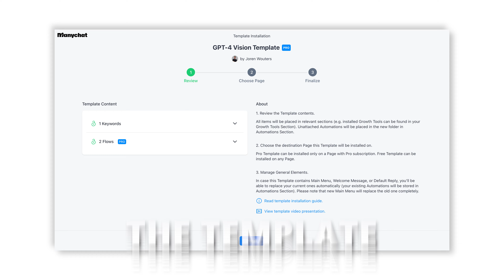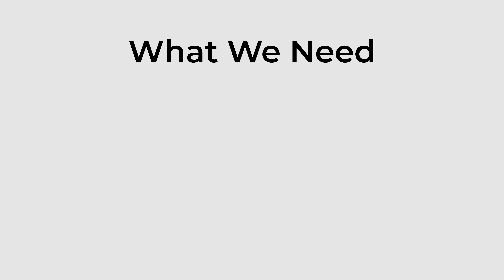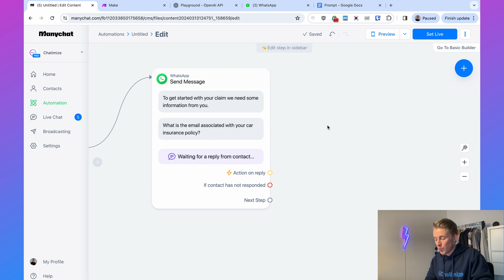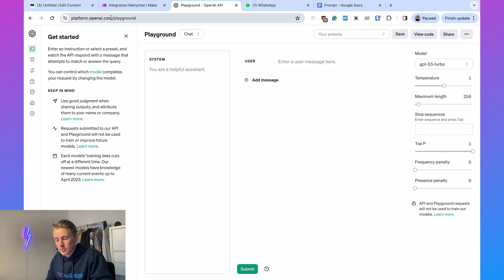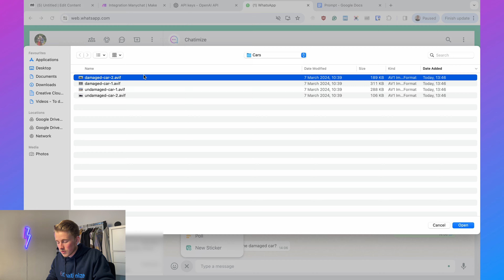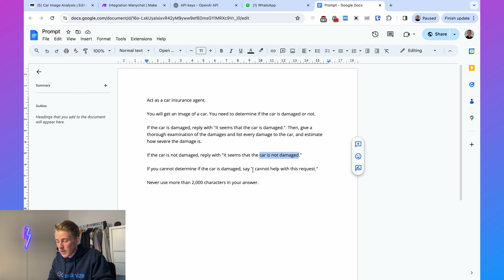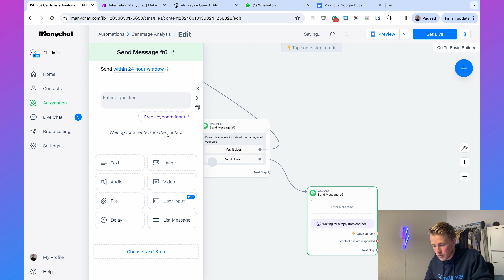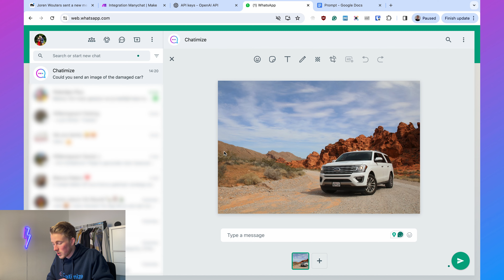How To Create a GPT-4 Vision Chatbot For a Real Business ($5000)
Today we will build a chatbot that uses GPT-4 Vision for a real business. So I will show you:
- What GPT-4 Vision is and why you should use it
- How you can create your own chatbot with GPT-4 Vision for a real business
At the end, I will even give you the template for free, so you can just copy and paste this.

GPT-4 Vision was launched six months ago, and many videos on Youtube have covered this. Going from automatically counting calories based on an image to converting an image to text.

But, up until now, I haven't seen any video that is using GPT -4 Vision in a real business process. So that's what we're going to do today.

⏰ Timestamps:
Intro: (00:00)
What is GPT-4 Vision? (00:57)
What We Will Build: (01:29)
#1 Create your Chatbot: (01:50)
#2 Create the WhatsApp Automations: (04:43)
#3 Make the Integration with OpenAI: (11:42)
#4 Build the Response Automation in Manychat: (16:38)
Test the GPT-4 Vision Chatbot on WhatsApp: (23:53)
Free GPT-4 Vision Chatbot template: (26:30)